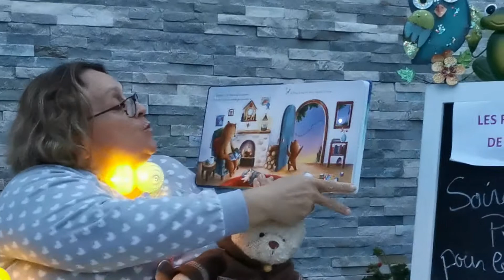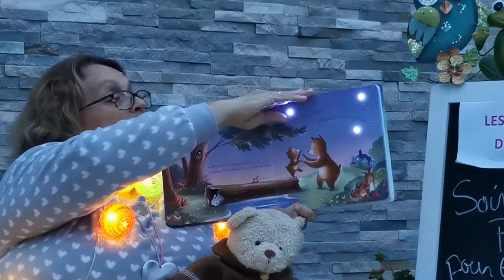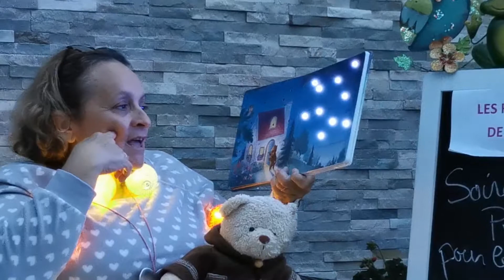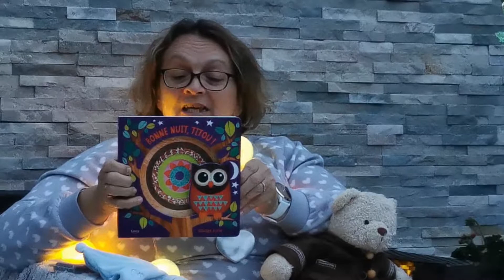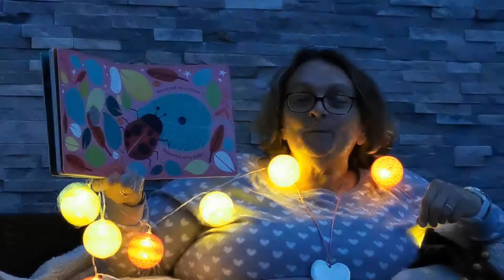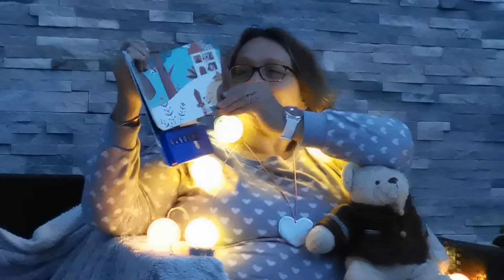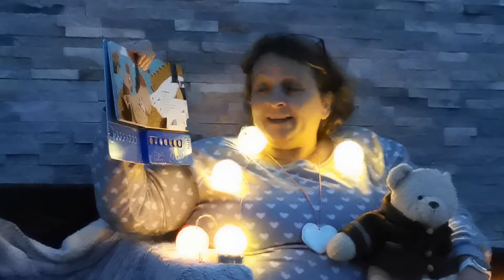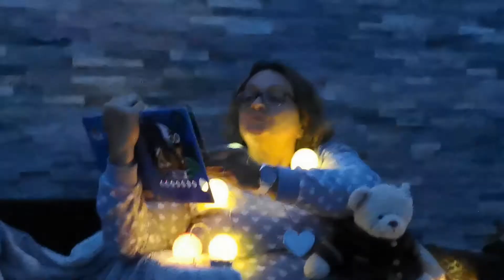soirée pyjama pour les bébés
Brille, brille petite étoile du soir ! les jeunes enfants s'émerveilleront en découvrant les petites étoiles scintillantes qui illuminent les jolies illustrations de l'histoire...
Bonne nuit, Titou ! au cœur de la forêt, Titou le hibou va se coucher et souhaite une bonne nuit à tous ses amis...
et petites comptines pour s'endormir...